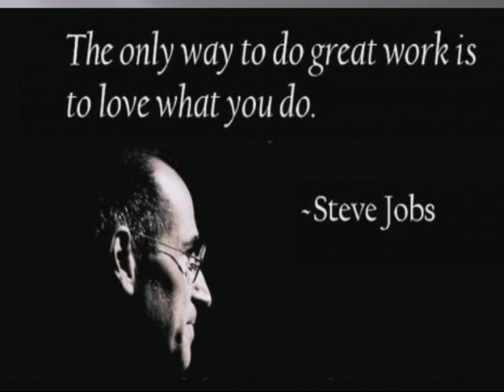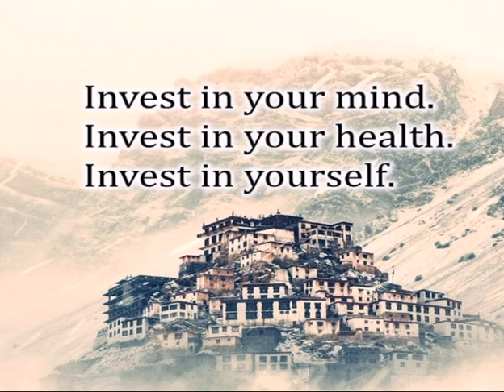Must listen motivation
GS special || Highley motivated video motivation UPSC @GSspecial1995